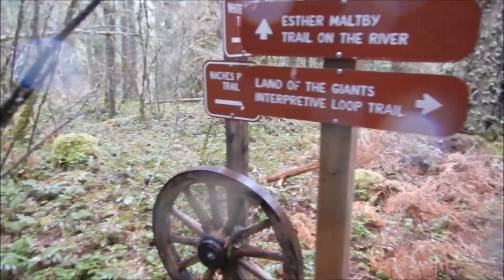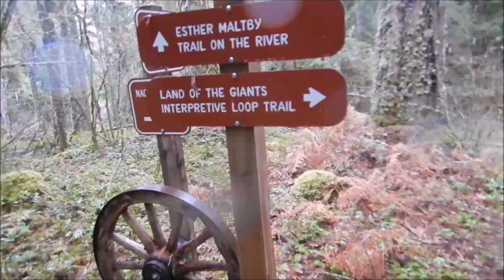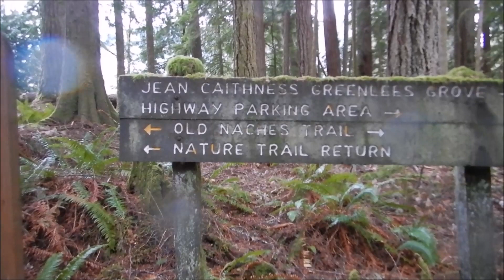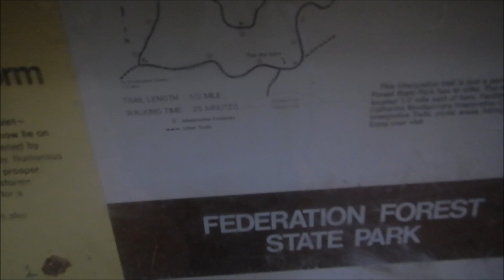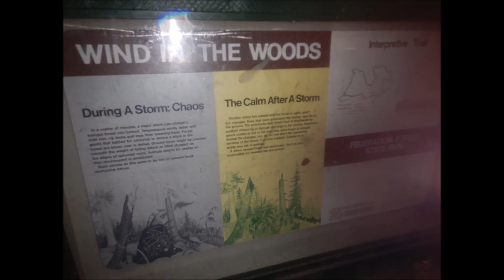Hiking a New Trail Loop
Here is my gear dump video.

The cameras and video equipment that I use. I forgot to mention that I edit on Windows Movie Maker.